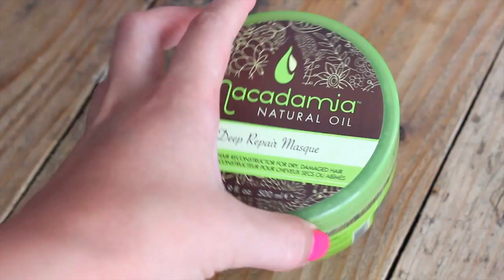Top 5 haarverzorging - FEMME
Hi meiden! Deze week is het weer thema week bij Femme, en laten wij allemaal een verschillende ''top 5'' zien. Vandaag laat ik jullie mijn top 5 haarverzorging zien. Enjoy!

De genoemde producten:
1. Macadamia Hair Mask
2. Dove Colour Radiance Shampoo
3. Batiste Droogshampoo ''Brunette''
4. Vidal Sassoon Limited Edition Mousse
5. Moroccan Oil Hair Treatment

VERWACHT OP DE VOLGENDE DAGEN EEN VIDEO:
MAANDAG: LOOKSBYSHARON
DINSDAG: LIFESPLASH
WOENSDAG: TODAYSBEAUTYNL
DONDERDAG: PINKYPOLISHNL
VRIJDAG: BEAUTYGLOSS